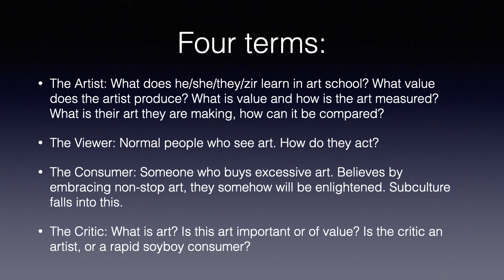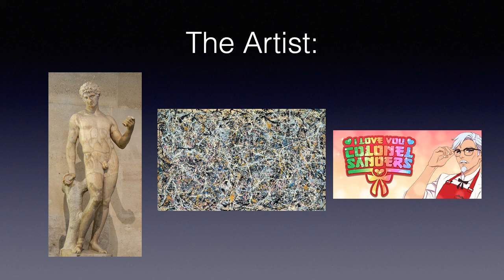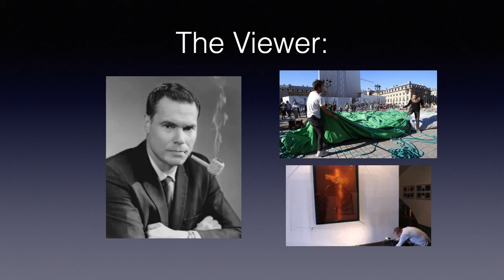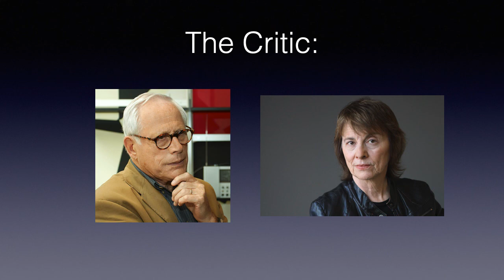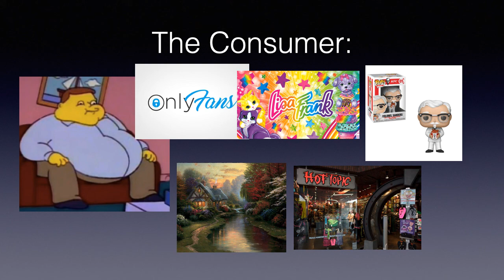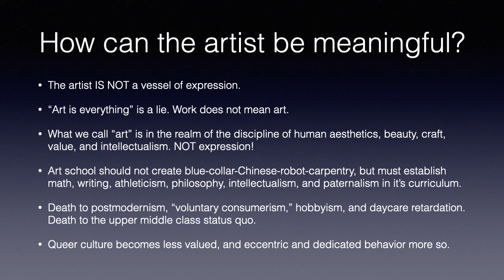Art School, The Viewer, The Consumer, The Critic.